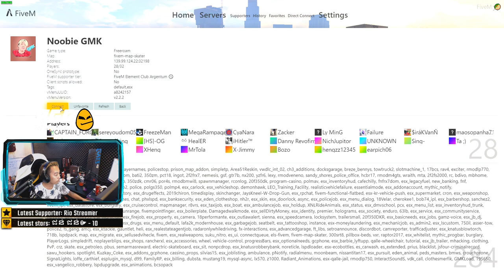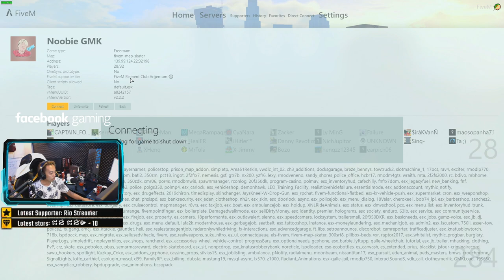ដុតបំផ្លាញគ្រឿងញៀនរាប់គីឡូ - FiveM GMK